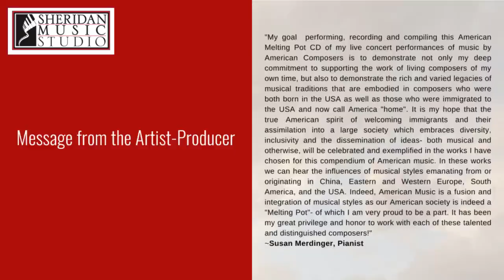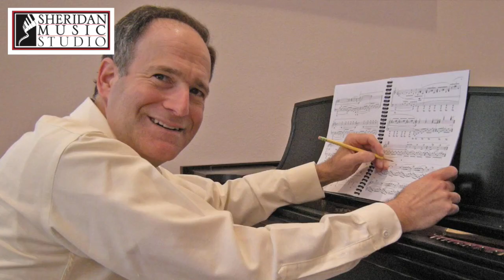AMERICAN MELTING POT CD - PROMO VIDEO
Susan Merdinger's American Melting Pot CD is offered For Your Consideration in the 63rd Grammy Awards for Best Classical Solo Instrumental, Best Classical Contemporary Composition and Best Arrangement (Instrumental). American Melting Pot is a Gold Medalist in The Global Music Awards, Winner of Best Classical Album in The Clouzine International Music Awards, and a Top Prize WInner in The American Prize, Ernst Bacon Award for American Music.